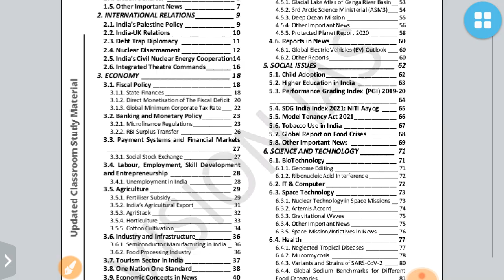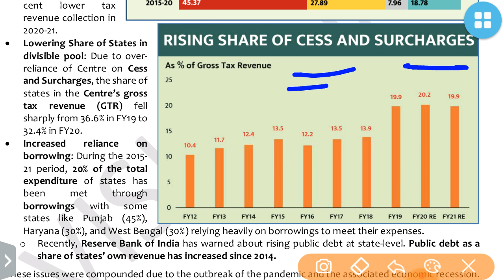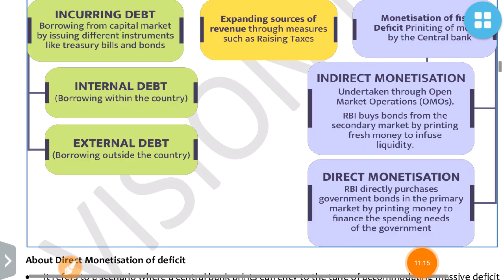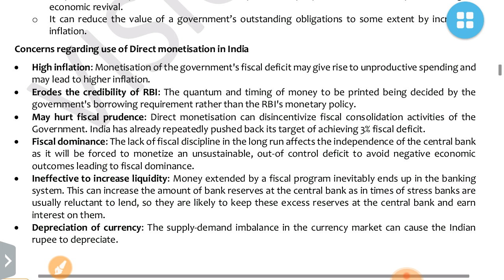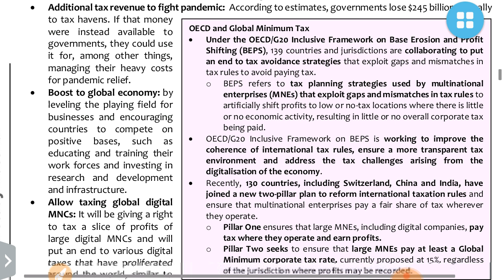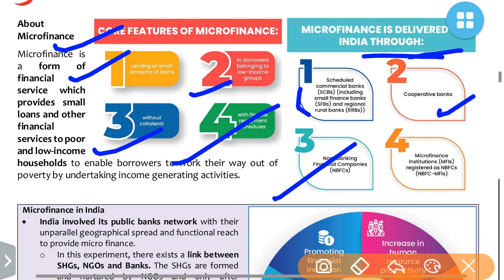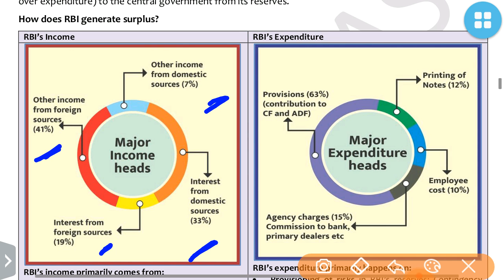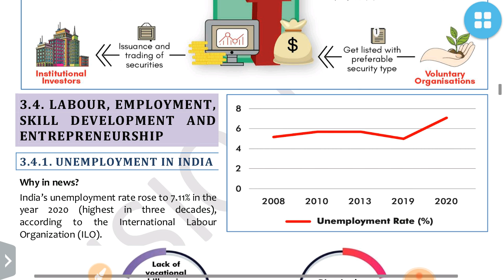PT 365 Vision Ias Updated 2:Economy (May-June)2021:UPSC/STATE_PSC